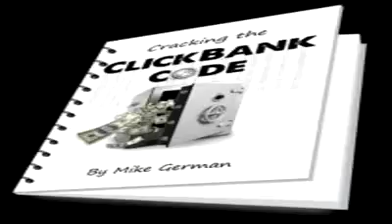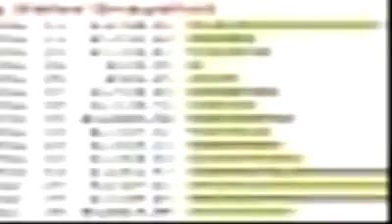Cash Renegade - internet marketing blog